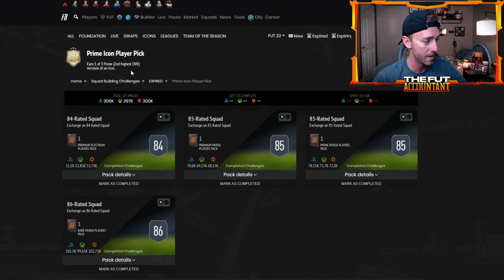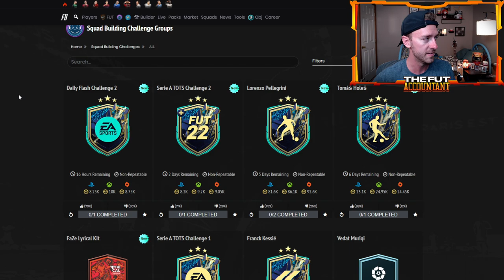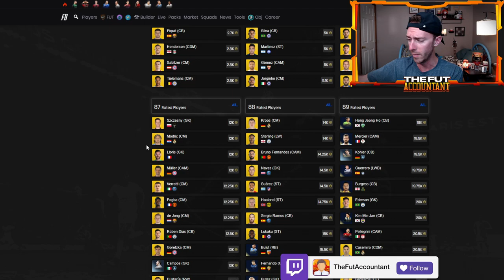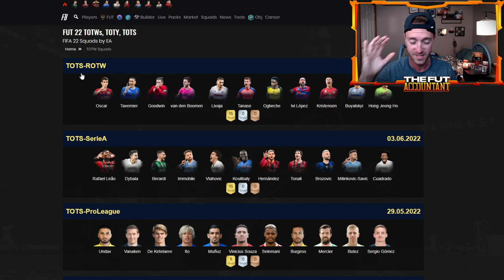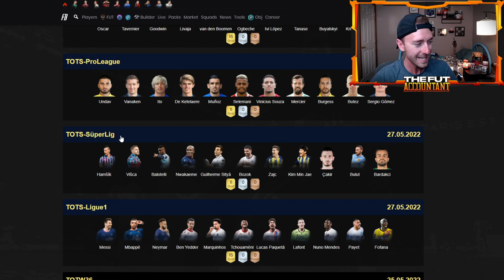WE NEED THIS SBC TODAY! SBC FODDER INVESTING ONCE AGAIN! FIFA 22 Ultimate Team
EA Need to drop this SBC Today in FIFA 22 Ultimate Team..

In Today's video we talk everything Serie A TOTS, Market and SBC Fodder investing!